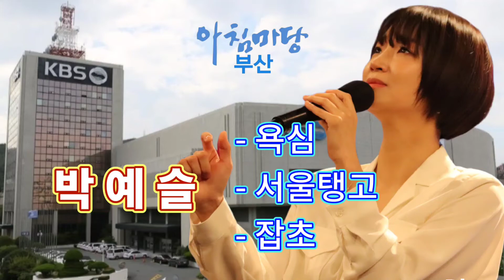박예슬 🌈 욕심 & 서울탱고 & 잡초(아침마당부산)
ㅇ 아침마당부산 : 매주 금요일 오전 8시25분
ㅇ 시청방법 : KBS애플리케이션"myK" on airㅡ지역채널 "KBS부산"선택
ㅇ 비수익 아티스트 응원 채널입니다.
ㅇ 영상문의(문자)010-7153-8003

녹화 : 20211209 / 방송일 : 20211224